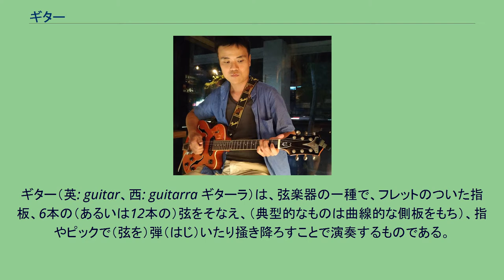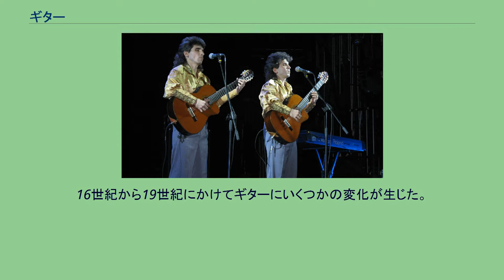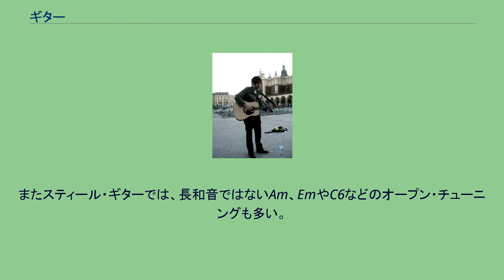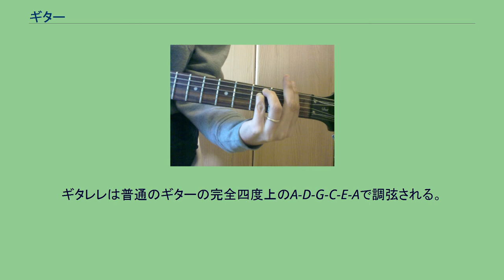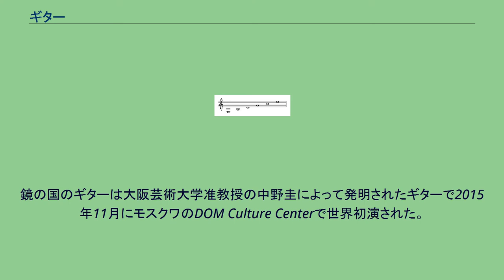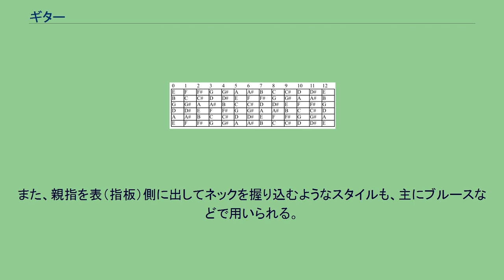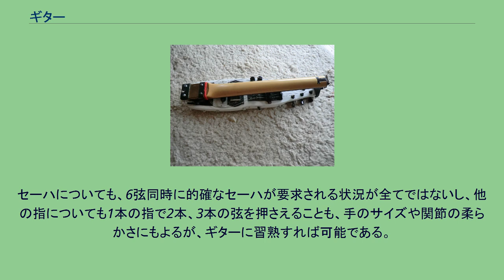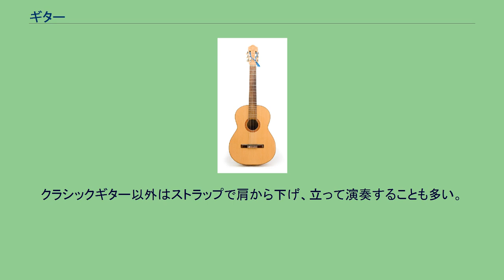ギター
ギター（英: guitar、西: guitarra ギターラ）は、弦楽器の一種で、フレットのついた指板、6本の（あるいは12本の）弦をそなえ、（典型的なものは曲線的な側板をもち）、指やピックで（弦を）弾（はじ）いたり掻き降ろすことで演奏するものである。
（学問的には）弦楽器の中の「リュート属」に分類される。
また弦を弾く（はじく）ことにより演奏する撥弦楽器に分類される。
クラシック音楽、フラメンコ、フォルクローレ、ジャズ、ロック、ポピュラー音楽など幅広いジャンルで用いられる。
ギターの演奏者をギタリスト（英: guitarist）という。
ギターはおそらくスペイン起源の楽器であり、ヨーロッパ中世後期の楽器であるギターララティーナ（＝くびれた胴と4本の弦をそなえた楽器）をもとにして、16世紀初期に派生したものである。
初期のギターは、現代のギターと比べてもっと細身で厚みがあり、くびれの程度も少なかった。
そしてギターはビウエラという、スペインでリュートの代わりに演奏されていた、ギターに似た形の楽器と緊密な関係がある。
もともとはギターは4組の弦を持ち、そのうち3組が2本で、残りが1本の弦だった。
そしてヴァイオリンのような糸巻き（ペグボックス）をそなえ、つまり直接ペグの棒に弦を巻きつけていた。
共鳴板（＝ボディー表側の薄くて振動しやすく音を増幅する木板、soundboard）にはサウンドホールという丸い穴があけられ、しばしば周囲が木彫りで装飾された。
16世紀のギターは各弦がC-F-A-D'に調律された。
なおこれはリュートやビウエラの、真ん中の4弦の調律と同じである。
16世紀から19世紀にかけてギターにいくつかの変化が生じた。
1600年の前に5組目の弦が加えられ更に18世紀の終わりころには6組目の弦が加えられた。
この弦の増加は音域を広げることにつながった。
またこのころ、弦に巻き弦が採用されることで強度が上がり、これを受けて複弦から単弦への移行が起きた。
こうして1800年以前に2本組の弦が、シングルの（つまり1本だけの）弦へと置き換えられE-A-D-G-B-E'という調律がされるようになった（そしてこの調律が現在でも標準的な調律になっている）。
こうしてこの時期、おそらくフランスかイタリアにおいて、現在使われている6単弦のギターが誕生した。
これによりギターの出せる音域が拡大し、楽器として広く利用されるようになった。
ヴァイオリンに似た糸巻き（ペグボックス）は1600年ころに、わずかに後ろに傾いたヘッドの後ろにペグが配置される形になった。
19世紀に単純なペグの代わりに金属製のネジが用いられるようになった。
初期のギターでは指板にガット（羊などの腸で作った細い紐）を巻いて結んだフレット（tied-on gut）であったが、18世紀に指板にあらかじめ象牙や金属を組み込んだフレットへと変更された。
指板は最初はボディーに接するところで終わり（つまり共鳴板の上へは伸びず）、象牙や金属のフレットは初期には共鳴板の表面にも直接配置された。
19世紀に指板が（共鳴板の表面から遠ざかる方向に）わずかに高くなるように変更され、そして指板は共鳴板の上へ伸び、サウンドホールの縁まで延長された。
19世紀後半に入ると、スペインの名工であるアントニオ・デ・トーレスによってボディや丸みの大型化や弦の65cmへの延長がなされ、音質と音量が大きく改善した。
彼の改良により、クラシック・ギターの基本的な形状はほぼ完成した。
一方、アメリカに伝わったギターは、19世紀中頃に在来のバンジョーの影響を受けて弦が従来のガットから金属弦へと変化した。
この変化により大音量の出せるようになったギターはバンジョーに変わってアメリカで人気のある楽器となったが、さらなる大音量化が求められて種々の試行錯誤が行われ、1920年代にはボディに金属の共鳴器を取り付けたリゾネーター・ギターが開発された。
上記のようにアコースティック・ギターは発展していったが、構造的に大音量化の限界に直面していた。
この解決策としてアンプによって音量を増幅させることが考案され、1930年代初頭にエレクトリック・ギターが発明され、普及していった。
当初のエレクトリック・ギターは通常のギターと同じく内部に空洞のあるものであったが、構造的にハウリングを起こしやすかったため、1950年には内部の空洞をなくしたソリッド・ギターが発売され、以後エレクトリック・ギターの主流はこのタイプのものとなった。
大分類としては、弦の振動およびその音を...